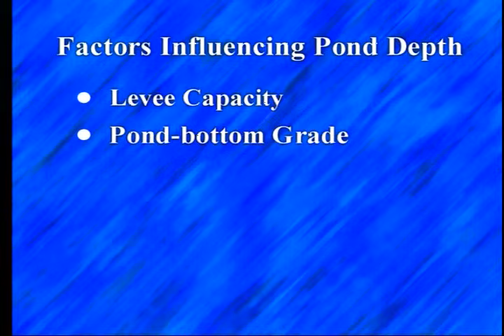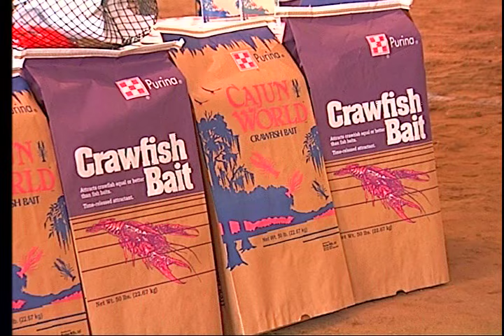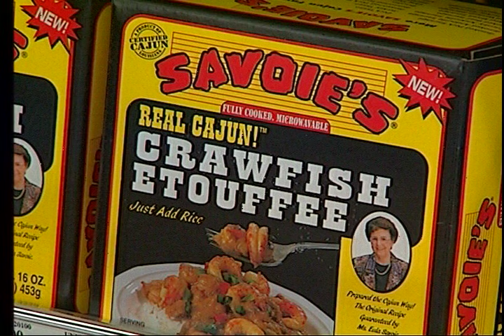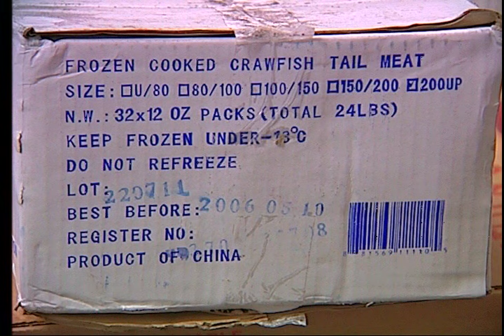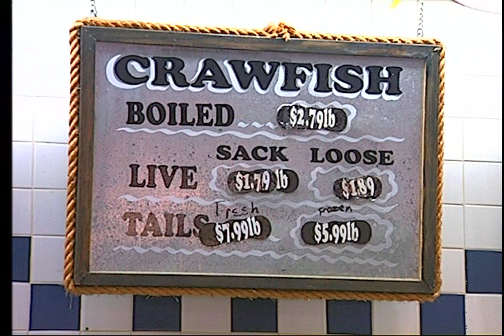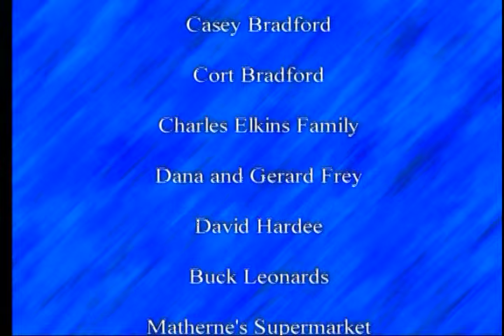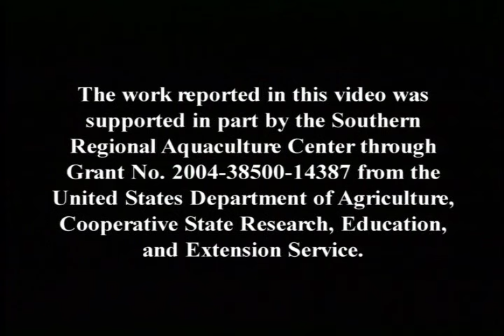Crawfish Agriculture in the South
Crawfish Agriculture in the South - Southern Regional Aquaculture Center   - Product 319 - Details of the crawfish farming methods presently used in Louisiana and Southern Texas are shown.  Also presents information from stocking through harvest.The work reported in this publication was supported in part by the Southern Regional Aquaculture Center through Grant No. 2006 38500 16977 from the U.S. Department of Agriculture, Cooperative State Research, Education, and Extension Service (CSREES)